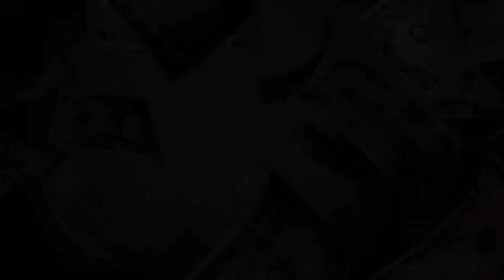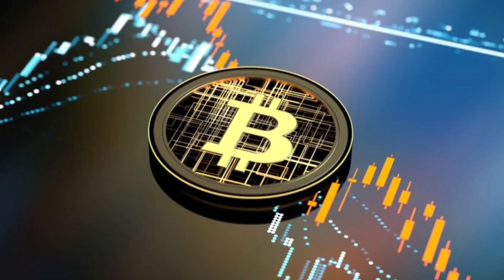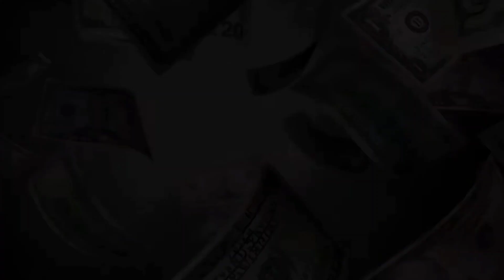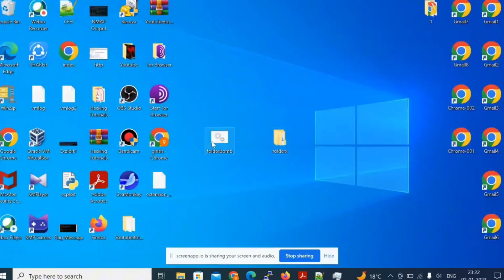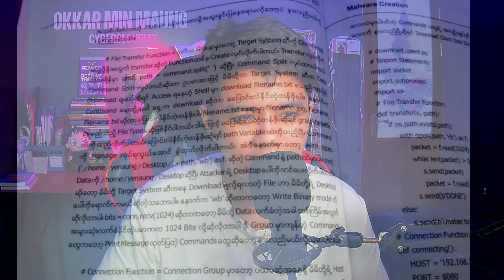အသုံးမချတတ်ရင် အန္တရာယ်များတဲ့ စာအုပ်